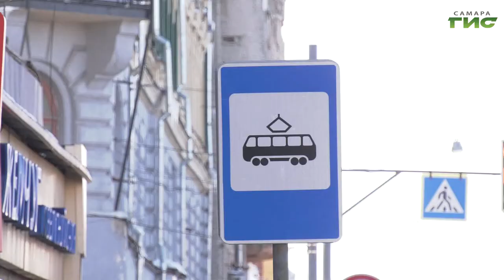В Самаре усилена работа по контролю за соблюдением масочного режима в общественном транспорте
Рейды по соблюдению масочного режима в общественном транспорте Самары увеличат до двенадцати в день. Проверки исполнения требований регионального Роспотребнадзора идут в ежедневном режиме. Только за минувшую неделю на нарушителей было составлено 8 протоколов. За отказ надеть маску, пассажиров не допускают в метро и высаживают из салонов трамваев и автобусов. Тему продолжит Ольга Павлова.